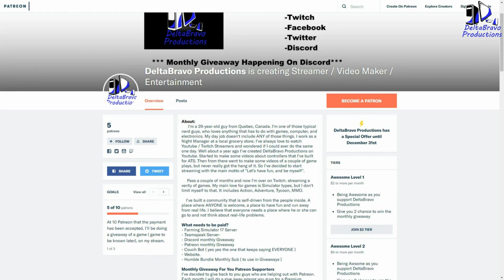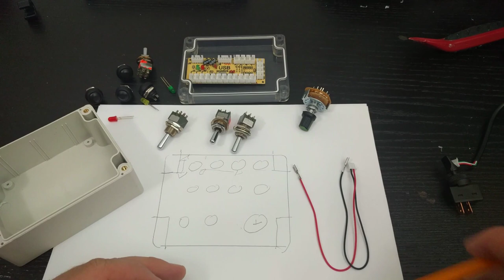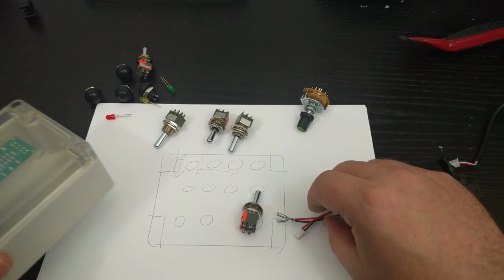🕹️ D.I.Y Button Box - Step Two - How To Design It - 🔘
Project Box
Amazon Canada
Amazon USA